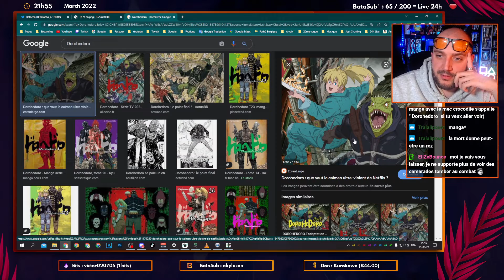Non mais allo ??? | Despot's Game #8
● Petite découverte sympathique grâce à Zerator ! Jeu de stratégie/RogueLike ! Un groupe de viewers à mes ordres pour venir à bout de ce donjon